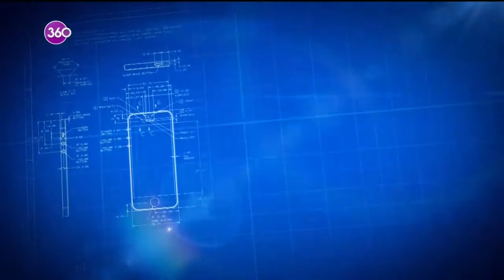Birol Güven ile Gelecek Geliyor / 'Yapay Zeka Hayatımızı Nasıl Etkileyecek?- 11 04 2021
Birol Güven ile Gelecek Geliyor bu hafta konuklarıyla ''Yapay Zeka Hayatımızı Nasıl Etkileyecek? Gelecekte Eğitim Sistemi Nasıl Değişecek? Covid-19'un Eğitime Etkileri...'' konularını konuşuyor... Birol Güven soruyor, Yazar ve Nişantaşı Üniversitesi Öğretim Üyesi Prof. Dr. Uğur Batı, Nişantaşı Eğitim ve Kültür Vakfı Başkanı Dr. Levent Uysal cevaplıyor... Birol Güven ile Gelecek Geliyor 360'ta!